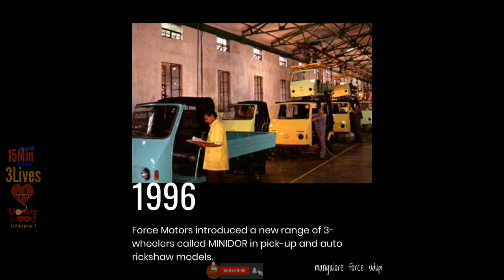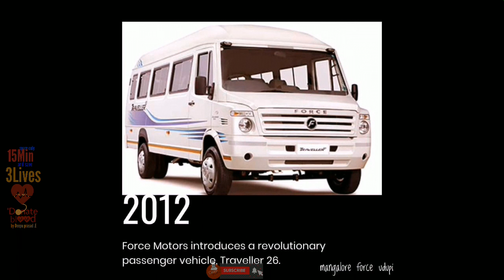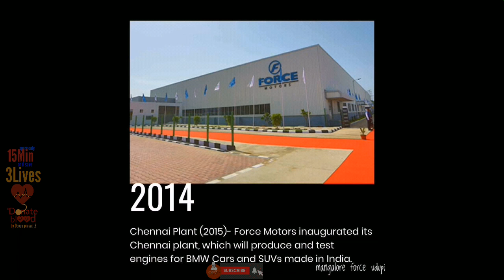HISTORY OF FORCE MOTORS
photos & videos courtesy